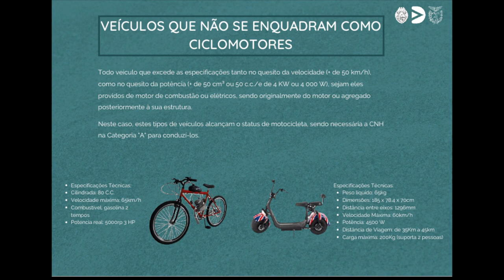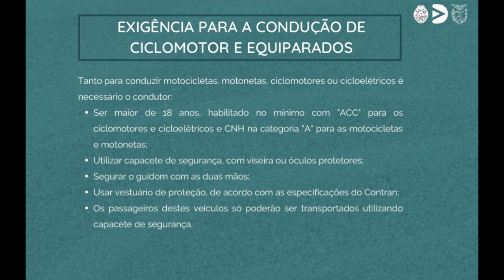Recomendações de segurança para ciclomotores e bicicletas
Segurança: No Paraná ciclomotores e bicicletas elétricas precisam seguir recomendações de segurança no trânsito.